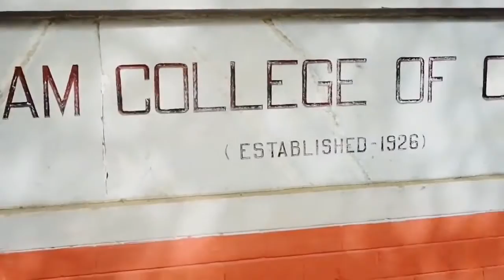Amit Bhadana Topper Student Of The Year Video topper student amit bhadana videos amit bhadana vines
I am ispired by this  channel is (Amit Bhadana Comedy)
I would like to thank #   Amit Bhadana Comedy
 subscrabe now    Amit Bhadana Comedy